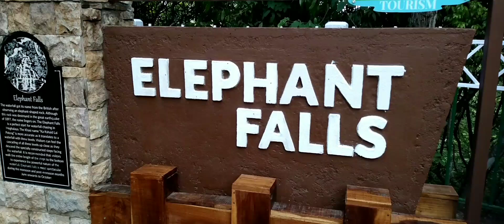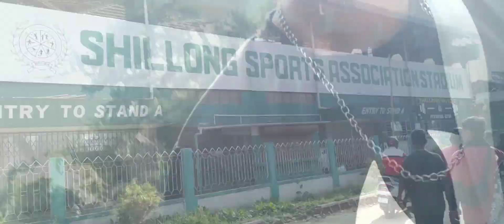shillong meghalaya chirapunji vlog